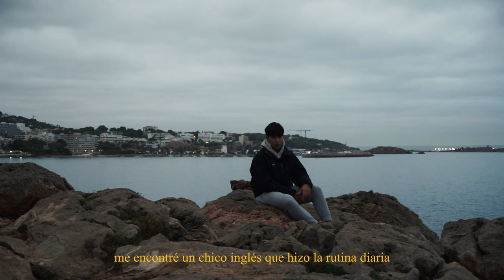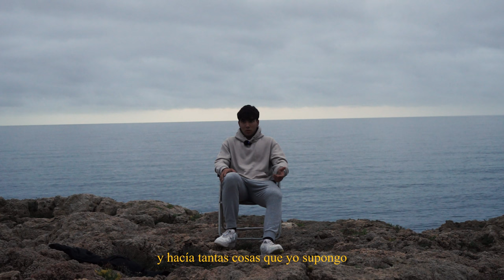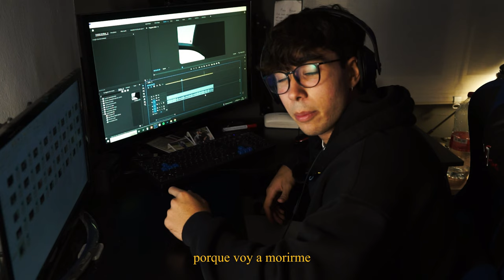¡24 HORAS Probando su (imposible) Rutina Diaria!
Cada DOMINGO a las 21:00pm teneis video en el canal!

pd: No me matéis por el (horrible) sin H. Revisando el vídeo lo he visto y casi me da un infarto al corazón…

Producido por Marcos Jiménez.